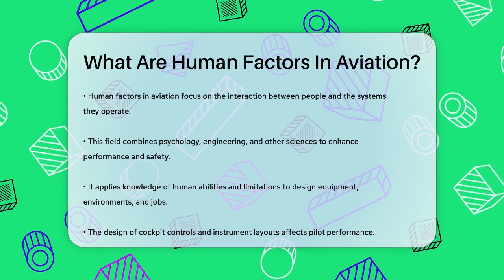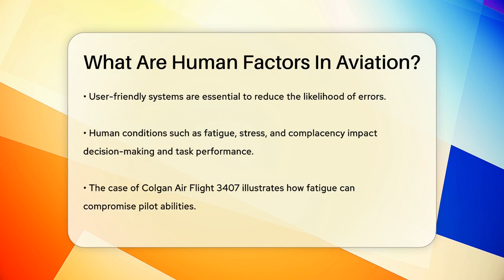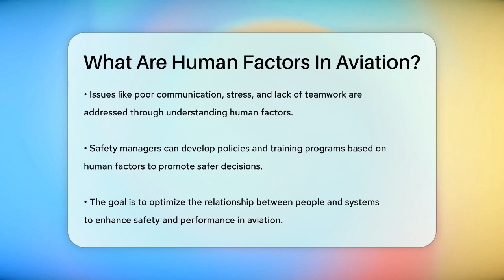What Are Human Factors In Aviation? - Air Traffic Insider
What Are Human Factors In Aviation? In this informative video, we will dive into the fascinating world of human factors in aviation. Understanding how people interact with complex systems is essential for improving safety and performance in the aviation industry. We will discuss the key elements that influence human performance, from cockpit design to the impact of fatigue and stress on decision-making.

We'll also explore the role of human factors in aviation maintenance and air traffic management, highlighting the importance of teamwork and communication among all personnel involved. By examining real-world examples and industry practices, we aim to provide a clearer picture of how human factors contribute to a safer aviation environment.

Whether you're a pilot, aviation professional, or simply an enthusiast, this video will enhance your understanding of how human capabilities and limitations shape aviation operations.

About Us: Welcome to AirTrafficInsider, your go-to destination for all things aviation! Whether you're an aspiring pilot, a curious co-pilot, or simply fascinated by the world of air travel, this channel is designed for you. Join us as we explore the thrilling experiences of pilots and flight attendants, dive into the intricacies of air traffic control, and share insider stories from the cockpit and beyond. Our goal is to provide you with engaging content that unravels the mysteries of the aviation industry, from flight operations to safety protocols and everything in between.